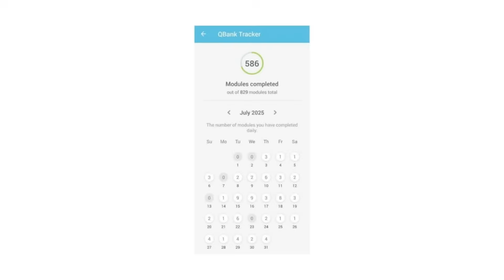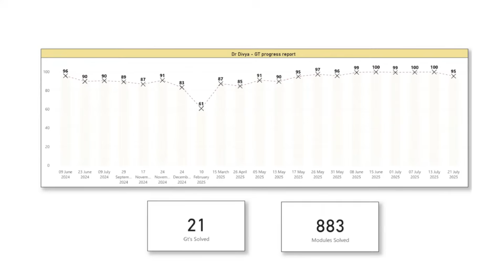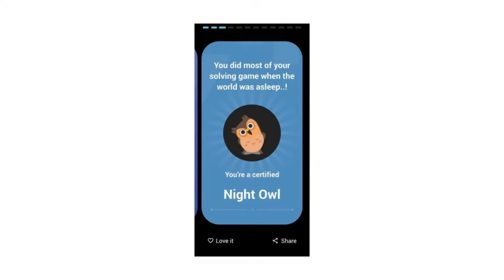“Even on busy days, I made sure to solve custom modules” - Dr Divya (Plan C) Rank 8, NEET-PG'25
00:00 Introduction
2:39 Journey with Marrow
2:52 Preparation during Internship
4:44 A day in my life
6:30 Approach to QBank
8:38 Using Custom Modules
9:50 Solving GTs
10:21 Breaking through GTs plateaus
12:11 Toughest phase of preparation
13:19 Marrow National NEET-PG Mock 2025
14:21 Revision Strategy in the last lap
16:55 Advice to juniors